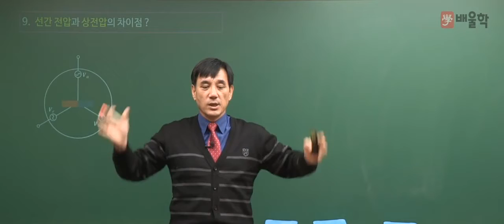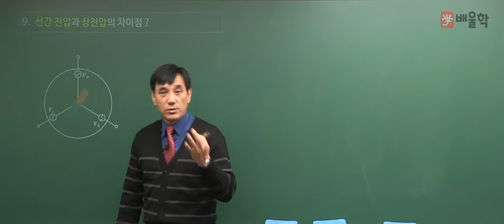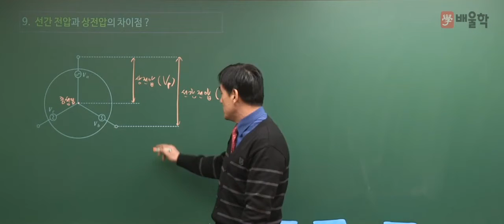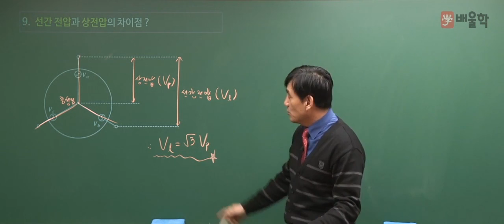[전기기사] 기초 전기용어 특강 09 - 선간 전압과 상전압의 차이점은?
배울학 전기 대표교수, 윤석만 기술사가 전하는 기초 전기용어 특강
09강 선간 전압과 상전압의 차이점은?